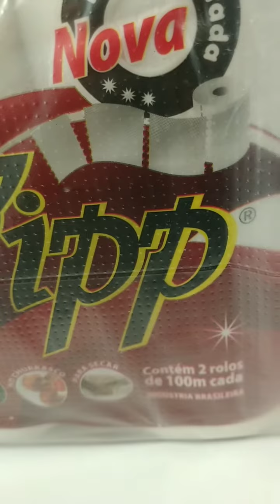Papel Toalha Multiuso Fardo com 8Pacotes de 2Rolos com 100Metros Multiuso Picotado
Papel Toalha Multiuso Fardo com 8Pacotes de 2Rolos com 100Metros Multiuso Picotado Vipp.Abasteça o estoque de sua empresa!!